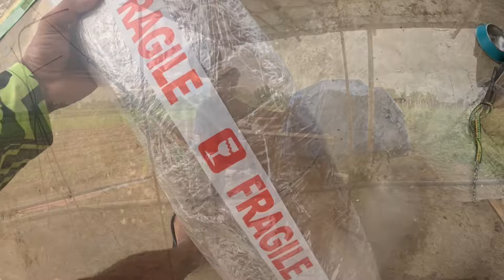KITANG KITA NA ANG PINAGPAGURAN